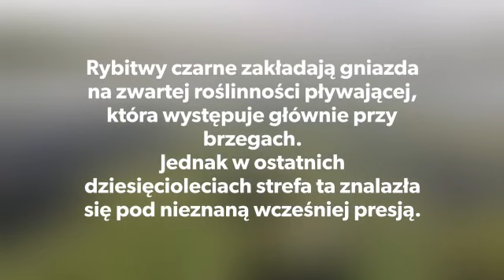Projekt ochrony rybitw czarnych [Black Tern conservation project]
Film pokazuje prace w ramach projektu ochrony rybitw czarnych w Dolinie Dolnej Odry oraz jego efekty. Zdjęcia: Piotr Chara i Dominik Marchowski, montaż: Piotr Chara
[The film shows the work of the Back Tern conservation project in the Lower Oder Valley and its effects. Camera: Piotr Chara and Dominik Marchowski, editing: Piotr Chara